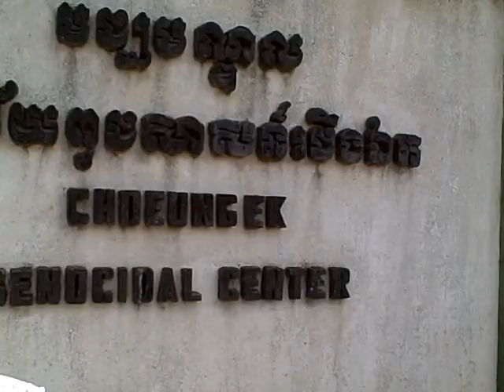Phantom Planter Strikes in Killing Fields of Cambodia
When Henry feels man's inhumanity to man he feels compelled to plant flowers.  At little crazy? Perhaps, but we each deal with Man's inherent negative capabilities in our own ways.  So when he visited a Killing Field Memorial outside Phnom Penh early in 2009, the Phantom Planter struck again!